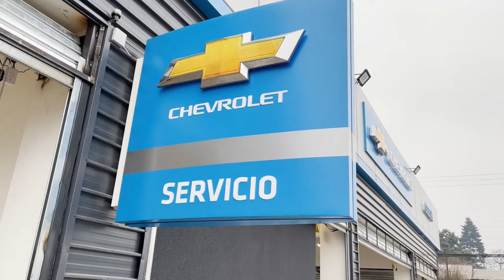Coseche Temuco estrena nueva Sucursal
Con una fuerte inversión, nueva infraestructura de los talleres y un cambio en la forma de atención a sus clientes, Coseche inauguró sus nuevas dependencias en Temuco, aquí más información de la nueva sucursal